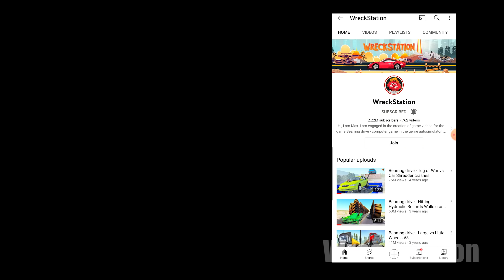Police Spike Strip Crashes #41 - Beamng drive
Police spikes against cars, on two different maps and 30 cars will be tested on metal spikes, when cars run into them they lose control and get into an accident! Pleasant viewing!

Downloads Mods:

Maps:
1) BeamNG USSR Project
2) Beamp Map

Music used in the video:
1) Collision - Ethan Meixsell
2) Time Piece - Silent Partner
3) Outlet - Silent Partner